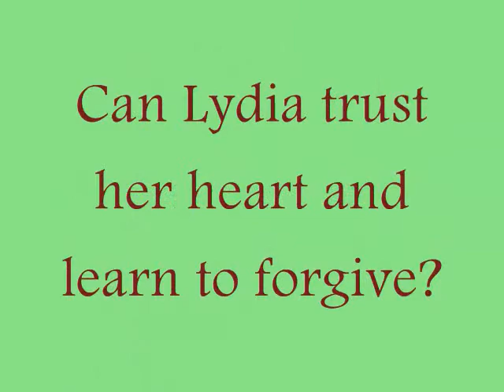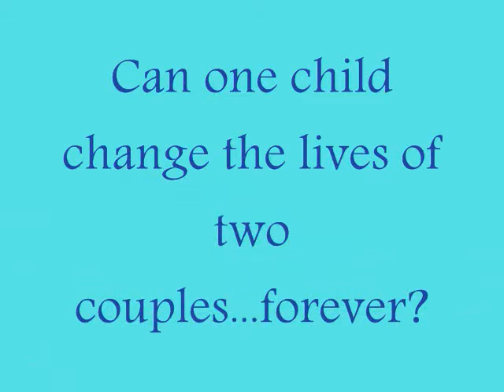Amish Christmas Book Trailer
Book trailer for An Amish Christmas by best-selling authors Beth Wiseman, Kathleen Fuller, and Barbara Cameron. Available anywhere books are sold.